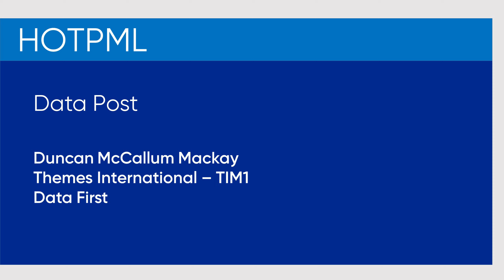Data Post - Duncan Mackay | Themes International (TIM1) [Full Track] - HOTPML #389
Composer by : Duncan Mackay